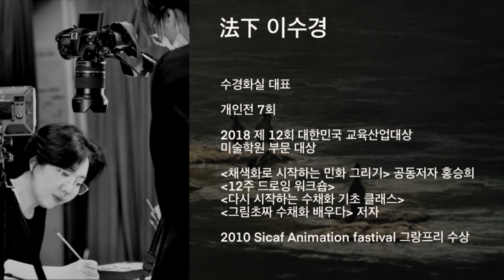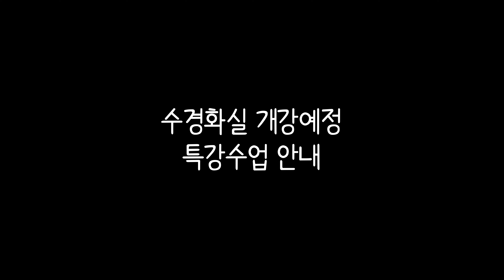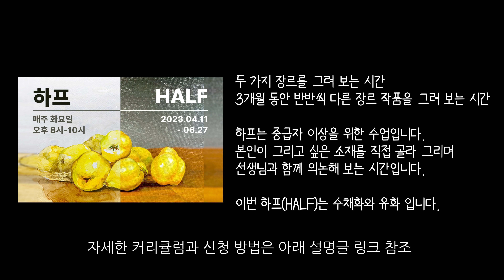유화 정육면체 그리기(2) | 수경화실 방송국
안녕하세요 수경화실 방송국입니다.
오늘은 유화로 육면체를 한 번 그려 보는 시간을 갖겠습니다.
유화 육면체 그리기는 총2편으로 진행 됩니다.
오늘은 2편입니다.

제스쳐 2기 모집안내 / 신청방법과 커리큘럼

하프 Half 모집안내 / 커리큘럼과 신청방법